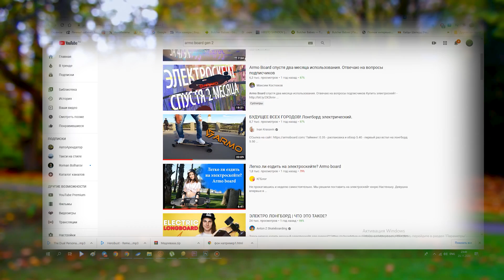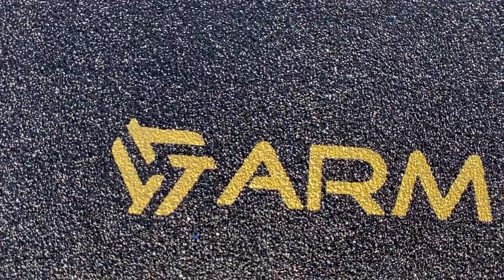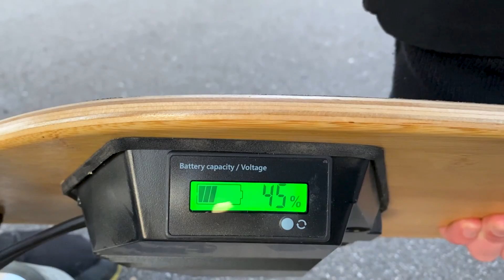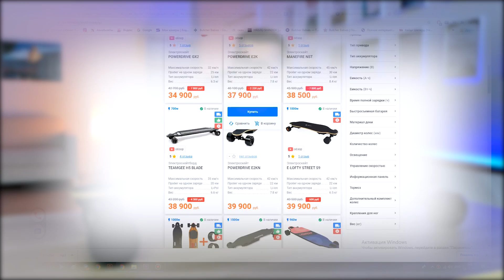Обзор лучшего бюджетного электроскейта ArmoBoard Gen 2 PRO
Armo Board Pro Gen 2 – топовый электроскейт, представленный компанией Armo.
Стильный, спортивный, он привлекает невысокой ценой и отличными ходовыми характеристиками.
Скейт оснащен мотор-колесами с пиковой мощностью двигателей 2х500вт и АКБ Li-ion LG 6.4 Ач.

Особенности данного электроскейта:
- максимальная нагрузка 150 кг;
- аккумулятор и плата защищены алюминиевыми корпусами;
- предельный угол подъема составляет 30° (легкий въезд в крутые горки)

✅ Основные технические характеристики электроскейта: ✅
Материал деки - Канадский клен и бамбук
Диаметр колес - 90 мм
Мощность электродвигателя - 1000 Вт (2x500)
Привод - На 2 колеса
Тип привода - 2 мотор-колеса
Тип аккумулятора - Li-ion (Литий-ионный)
Аккумулятор – 36В 6.4 Ач, Li-Ion LG
Тормозная система - Рекуперативный тормоз
Пробег на одном заряде - до 25 км

Магазин Formand:
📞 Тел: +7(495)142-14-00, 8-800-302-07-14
⛳ г. Москва, ул. Сущевский Вал, д.43, стр.2